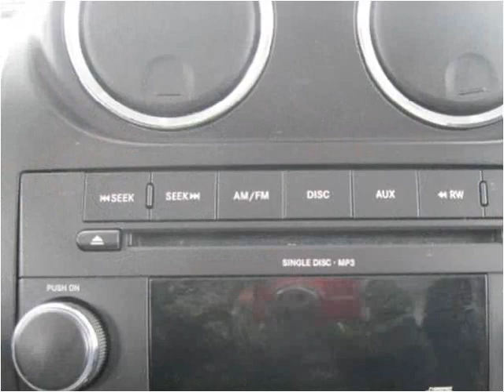2009 Jeep Patriot Used Cars Cranberry PA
This 2009 Jeep Patriot is available from 4 Your Car Connection.